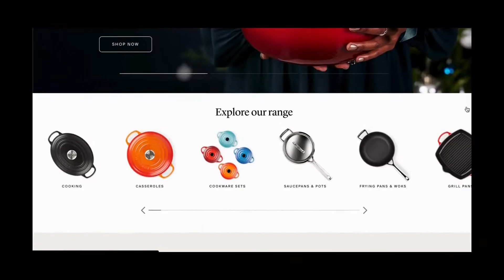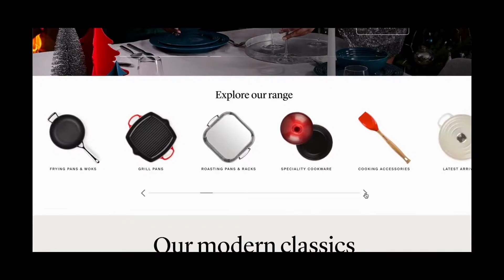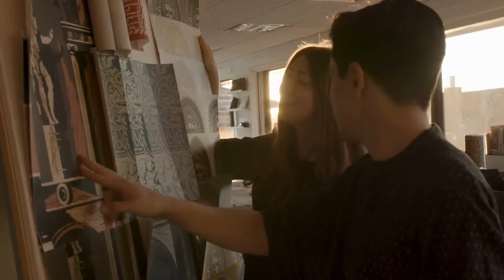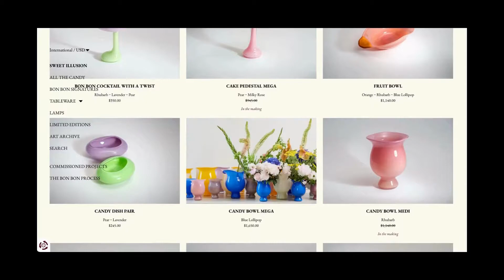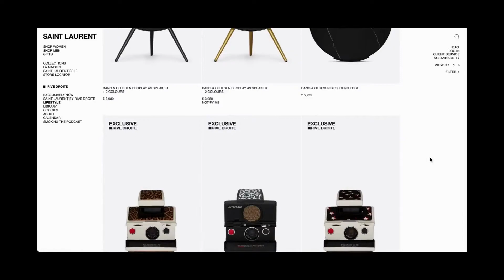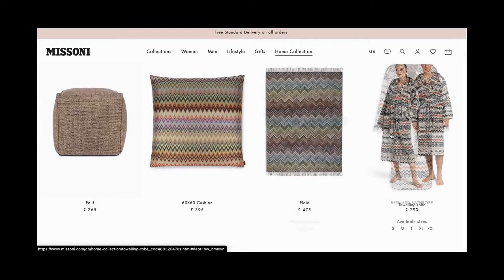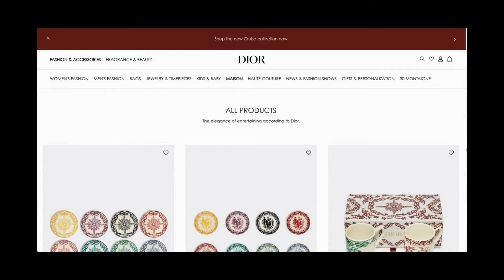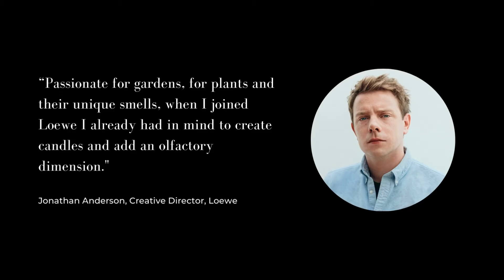A Luxury Guide to Designer Homeware - Dior, YSL, Loewe, Trudon, Missoni, Le Creuset...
Hello Luxury Lovers, and welcome back! We've curated some incredible luxury and designer homeware items that go beyond the Hermes Blanket and Diptyque candle. These items can help you curate a distinguished space that feels personal.

Chapters
0:00 - Intro
1:11 - Le Creuset
3:30 - Trudon Candles
5:01 - Zoffany Wallpaper
6:35 - Helle Mardahl
7:41 - YSL
9:45 - Missoni Home
11:44 - Dior Maison
13:14: Loewe Home